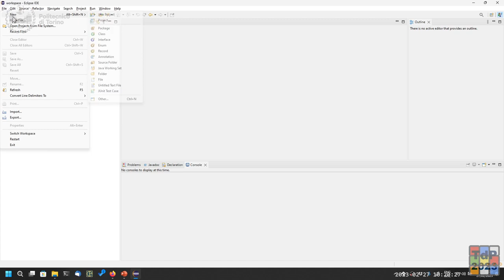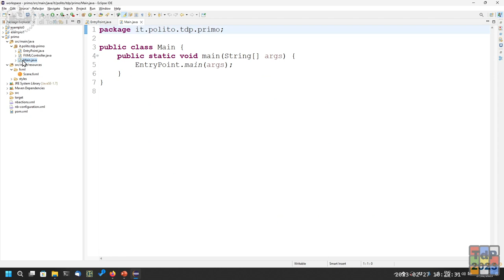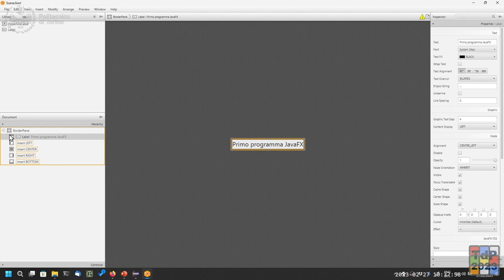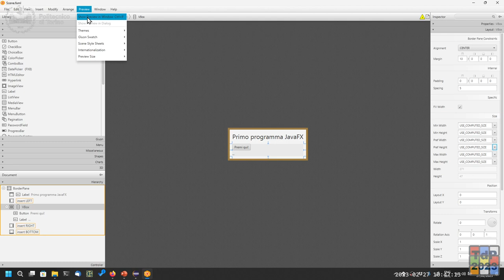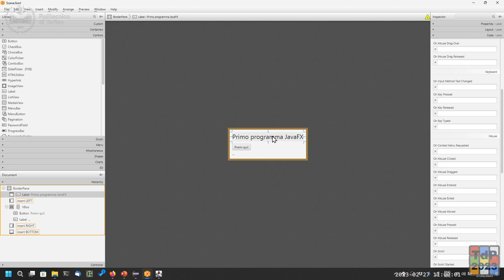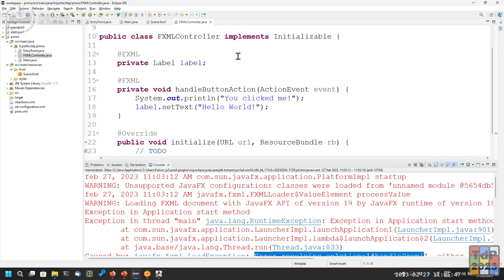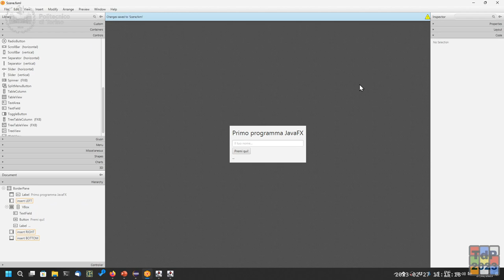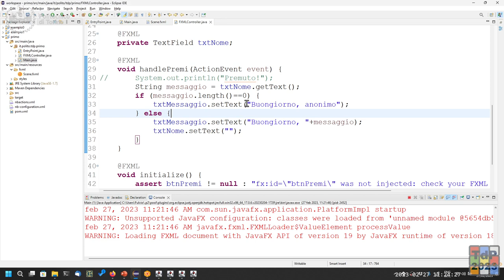TdP2023-L02: Introduzione a JavaFX (seconda parte)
Lezione 02 del 27/02/2023: Introduzione a JavaFX (seconda parte).